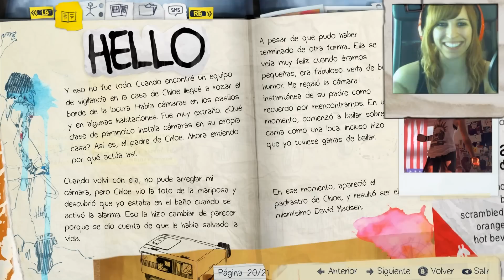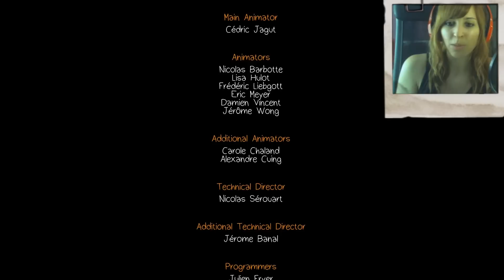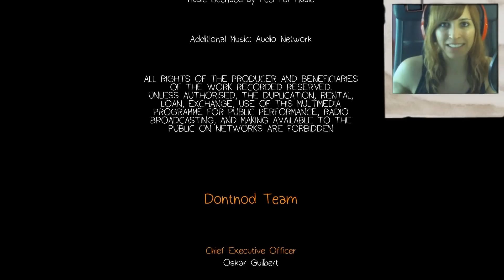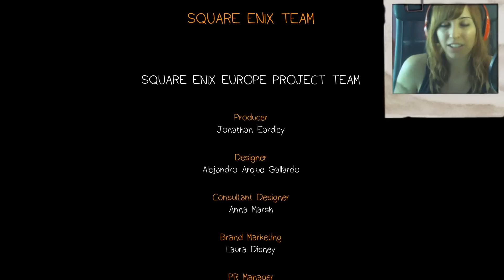Life is Strange #4 - Episodio 1: La predicción de Max - Let's Play Español || loreniitta90